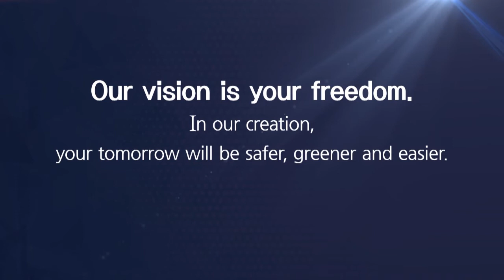Mando Vision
Our vision is your freedom.
In our creation, your tomorrow will be safer, greener and easier.